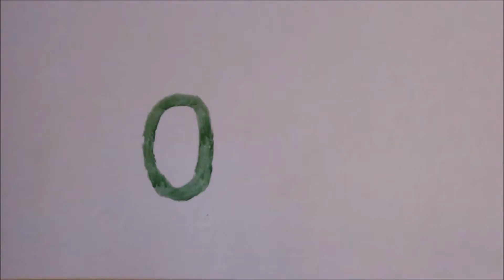(Diablo 3) Fs 74 barbaro poder de la tierra fuego gogok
🎁DAME DE COMER Falla superior 74 o fs 74 en Diablo 3 con barbaro poder de la tierra terremoto de fuego gogok , subiendo